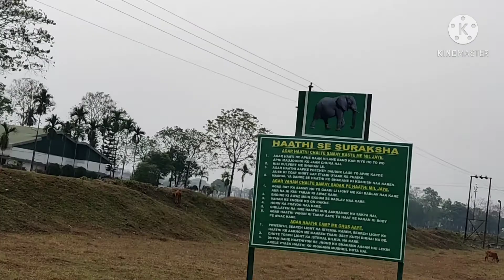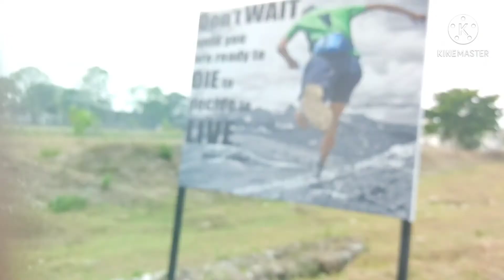Prashant Aaj Bandar Se Dar Gaya.